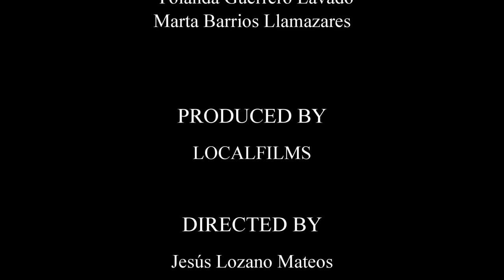Visita de los Reyes Magos a la Ciudad de Fuente del Maestre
“Y llegaron unos Reyes que adorando al Niño le entregaron regalos . . .”
Cuentan antiguas leyendas, verídicas tradiciones y eternas historias que hace ya más de dos mil años tres hombres sabios, Melchor, Gaspar y Baltasar, buscadores de la sabiduría, señalados
como magos y versados en adivinar el lenguaje de los astros, fijaron su mirada en una extraña estrella, demasiado brillante y nueva en el firmamento y decidieron seguir su huella.
Hay quien afirma que éstos, que el mundo nombró como reyes, venían de Oriente, pero otros dicen, que llegaron cabalgando desde remotas tierras, desde lejanas latitudes.
Ellos confiaron en el surco que les marcó la estrella, y siguiéndola, después de hollar infinitos caminos, atravesar desiertos inmisericordes, escalar abruptas cimas, y atravesar umbríos valles, llegaron a una humilde cueva y allí encontraron otra estrella más rutilante: “Sobre humilde yacija dormía plácidamente un niño al que después de adorarlo, entregaron regalos de rey, de Dios y de Hombre.”
Desde entonces, puntuales a su anual cita, recorren sendas, atajos y veredas, para llevar a todos los niños del mundo la ilusión que hace realidad sus sueños.
Como todos los años de todas las épocas aquellos Magos, venidos de lejanas tierras, se acercan a La Fuente para traer, a los niños y a los menos niños, la esperanza en la ilusión de un mañana cercano.